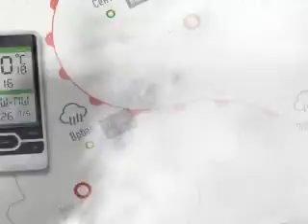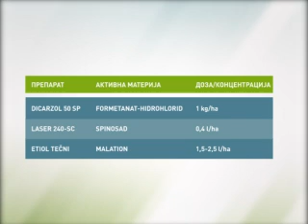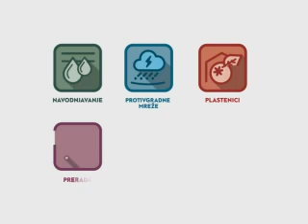Zelena prognoza, 2.7.2015. - O stanju u usevima prolećnog luka